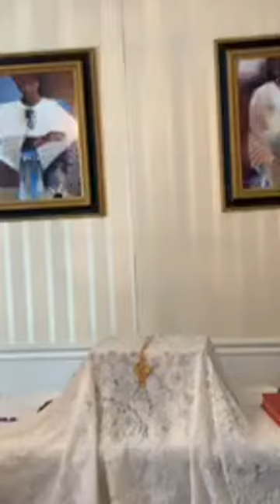Minister Anita Wamble - Sermon: "Don’t Give Up Now"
Sunday Morning Service:

Scriptures: Jeremiah 32:6-17 and Hebrews 13:5

Sermon: "Don’t Give Up Now" - Minister Anita Wamble

"Engaging, Impacting and Transforming"